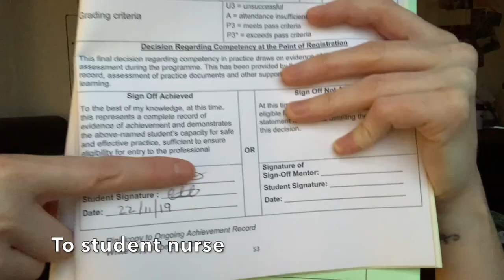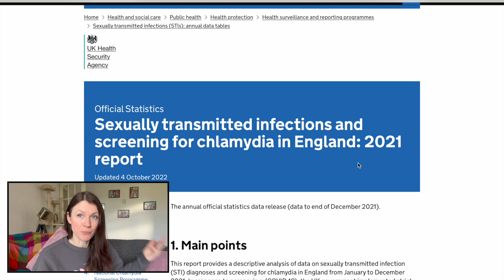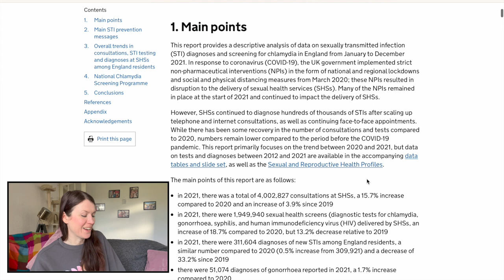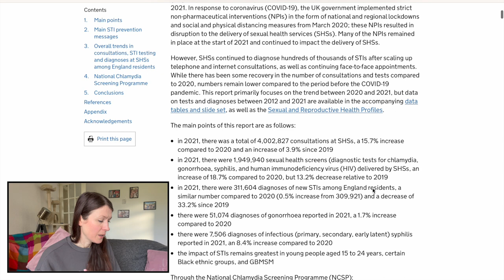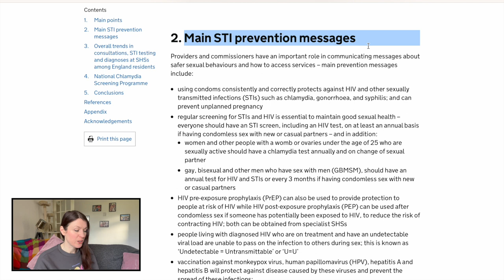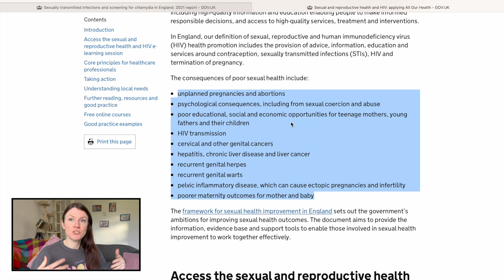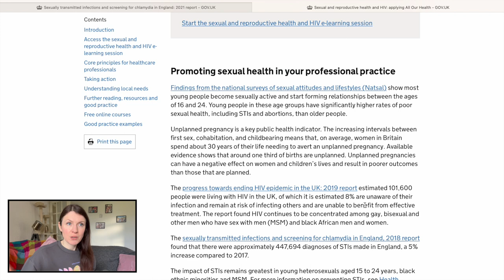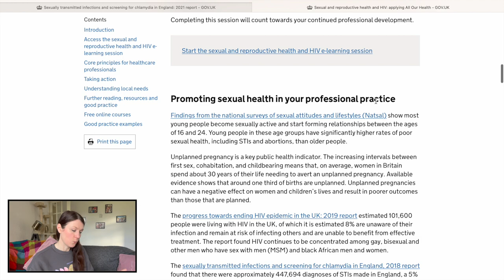How to Essay Plan & Write Without Plagiarism!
How to Essay Plan & Write Without Plagiarism! Some little things I do to essay plan and writing my assignment without plagiarising. With a demonstration of me going through an article and showing you how I would write this. Thank you to the person who asked for this one :) If you have any more you would like, let me know! I hope it helps in some way.

* Registered Nurse (adult nursing) from Birmingham City University.
* Previously - Vice chair of GPNSNN account. Fab stuff ambassador, Student Academic Leader, Hello My Name is Campaigner, High Achievers Recognition Scheme (HARS) Scholar, Previously an Official Vlogger for BCU and one of the original members of The Student Nurse Project.
* Passionate about GP nursing, education and sexual health / women's health and supporting the trans / LGBTQ+ community
* I have previously worked as a healthcare assistant in sexual health and family planning, where I worked for almost 6 years before qualifying - I absolutely loved it!